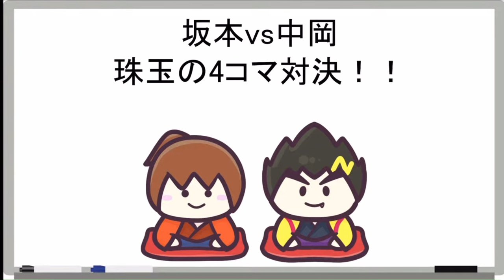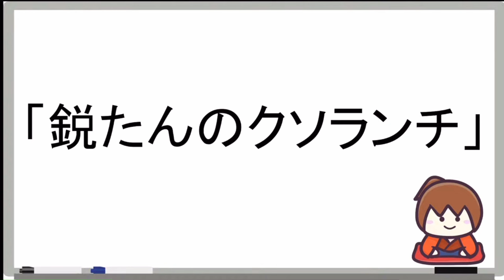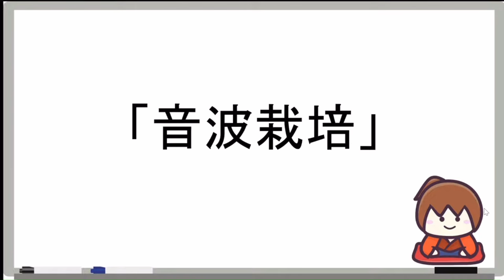坂vs中4コマ対決①鋭たんのクソサイトで鍛えたアナログマンガがこれだ！今日は中岡に勝てるんじゃないか？w《新幕末避難所第6回2024.7.20》【新･幕末志士切り抜き】中岡コーナー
坂本さんの哀しい日常を4コマに

◆切り抜き元：
新・幕末ラジオ避難所　第六回
2024年7月20日(土)放送分